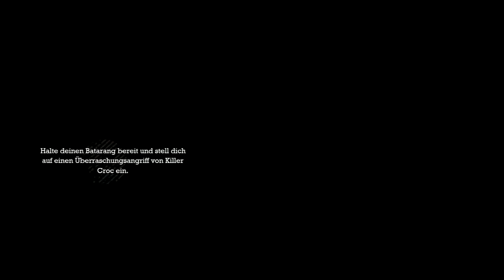Let's Play: Batman Arkham Asylum Part 22 German - Nerdcalypse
Spiel das Spiel mit dem Krokodil, denn du bist der CrocoDoc, CROCO DOC!!!

gez.
Bacon Zack

Spiel: Batman Arkham Asylum
Plattform: PS3
Veröffentlichung: Aug 2009
Entwickler: Rocksteady Studios